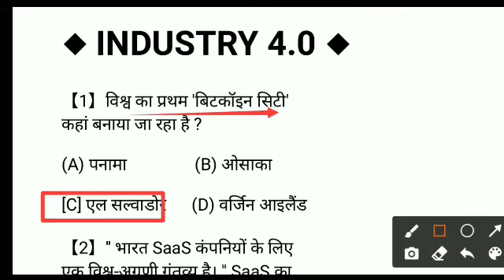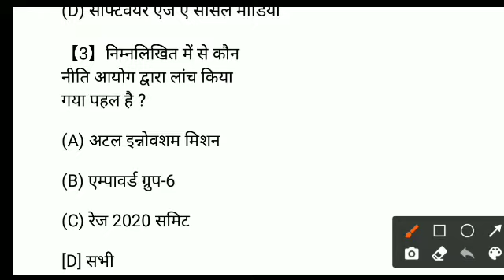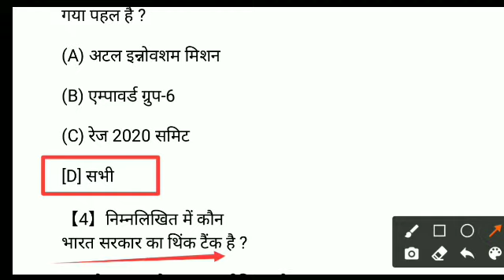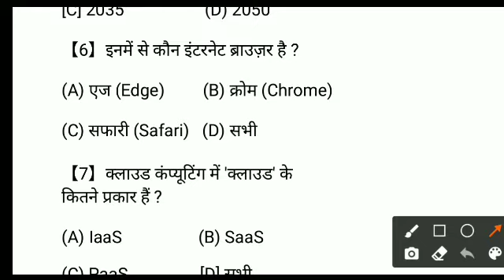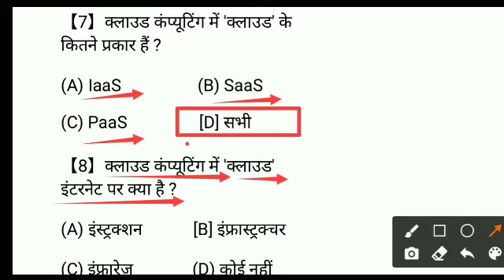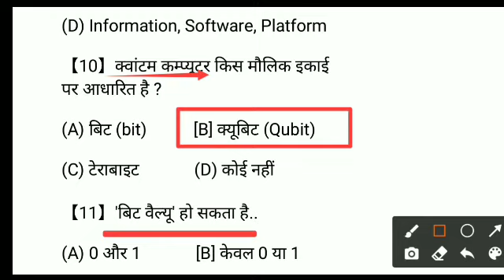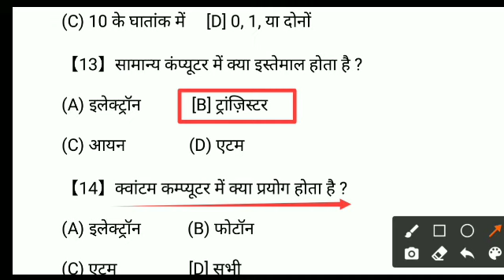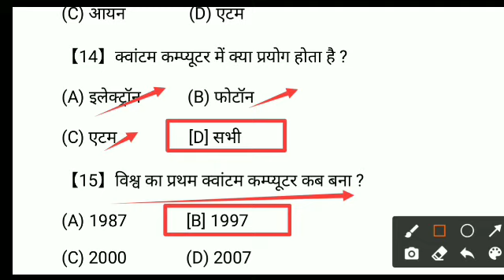bpsc 67th pt exam practice set .most important questions on cutting age technology.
Dear BPSC 67th PT aspirants, Career Shaper is all set to provide you all basics that can help you in your preparation. Thx.